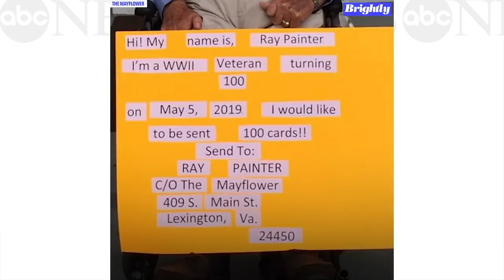This WWII veteran is turning 100 and wants you to send him a birthday card l GMA Digital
Ray Painter, a soon-to-be centenarian, posed for a photograph posted to his assisted living residence's Facebook page spotlighting his request.